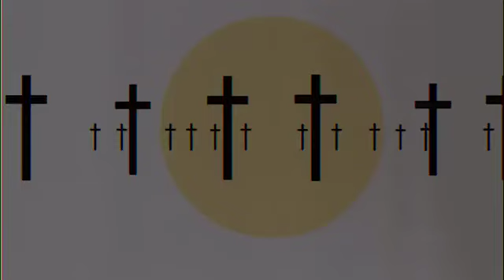Así es Venezuela